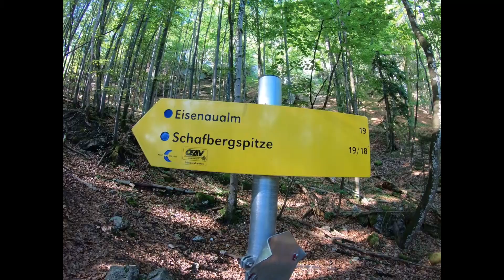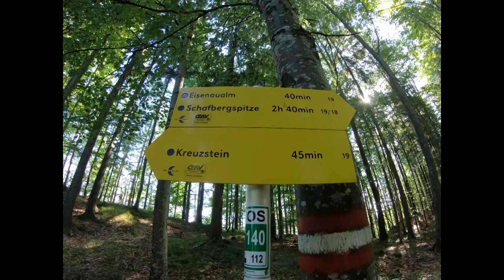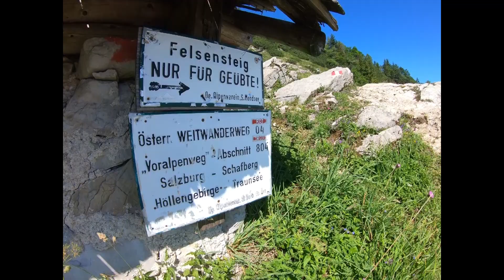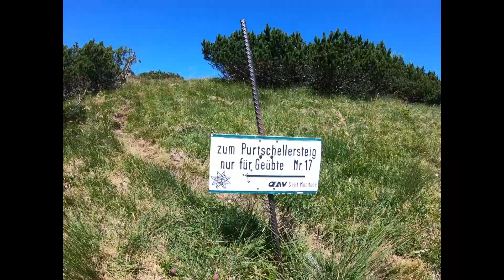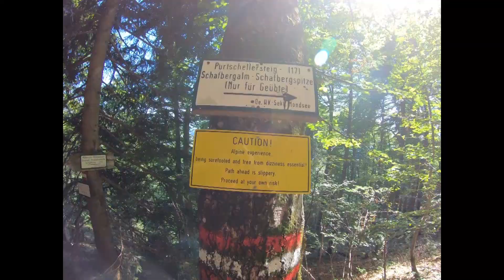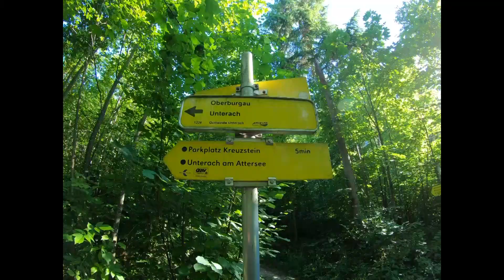Schafberg - Spinnerin - Törlspitz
begleite mich in nur 19 Minuten auf einer 9,5 Stunden Tour!
Mitten im Hochsommer bei 32 Grad geht es via Himmelspfortensteig rauf auf den Schafberg. Oben angekommen heisst es auch gleich wieder reiss aus nehmen um den Massentourismus zu entkommen - weiter auf die Spinnerin.
Weil oben so a angenehme Brise weht, mache ich gleich noch den unmarkierten Törlspitz mit.
Quer Beet den steilen Grashang rauf, genieße ich dann über 1 Stunde einen Gipfel ganz für mich alleine.
Die Aussicht oben ist einfach unbeschreiblich - die muss man gesehen haben! Für alle die es nicht nach oben schaffen, hab ich das Panorama eingefangen - einfach sagenhaft!!! Wohin man auch schaut - Seen.
am Mondsee angekommen kriegen meine müden Beine eine Erfrischung.
Ein Traum von Tour!